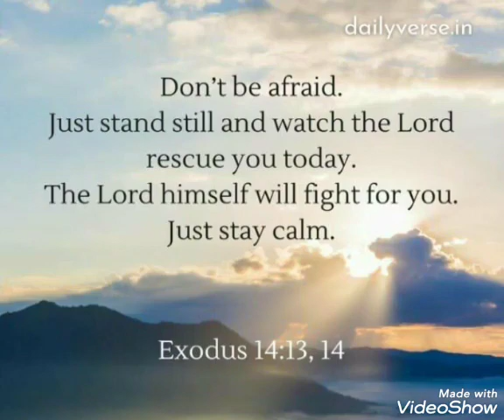Just stay calm